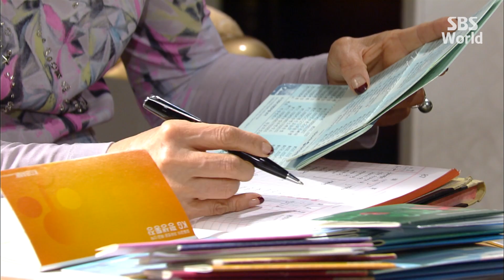[CC/FULL] The Woman who Married Three Times EP17 (2/3) | 세번결혼하는여자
The younger sister (Lee Ji-ah) gets married for the second time after she fails her first marriage, while her outwardly cold older sister (Uhm Ji-won) has a crush on a guy with commitment issues. This drama will also deliver the different perspectives on marriage and divorce between the parents' generation and today's generation.